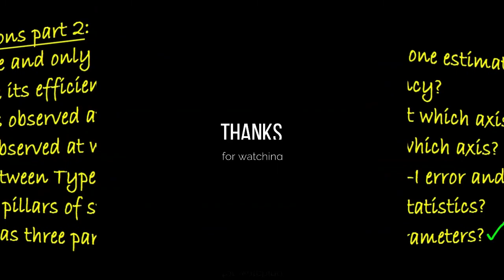Interview Questions Part 2 | KPPSC | Statistics Lecturer | Statistics Uop.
This video is consist of some important questions interview point of view. This video is helpful for statistics lecturer interview preparation.